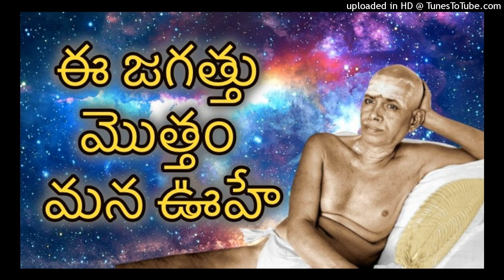Ramana Maharshi about Jagatthu